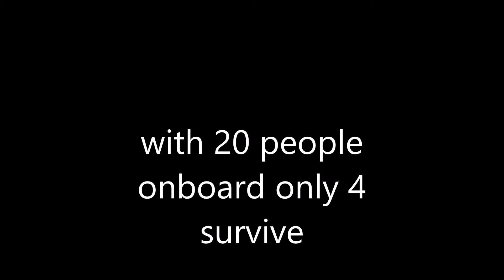sinking of the SS Reliable trailer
new animation movie coming soon